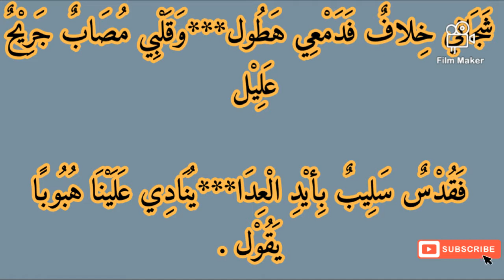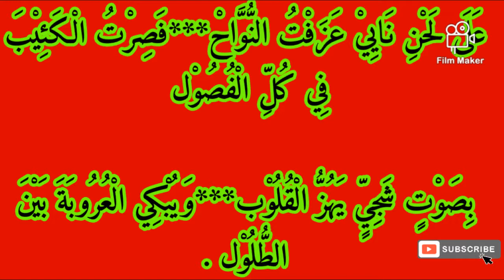من روائع القصائد :شجاني خلاف نظم جلال الدين الوافي .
أشعار عن الحب,
أشعار المتنبي,
أشعار حزينة,
أشعار العرب,
أشعار الشافعي,
أشعار الجن,
أشعار الإمام الشافعي,
أشعار الزير سالم,
أشعار يونس ايمره,
اشعار يحيى العلاق,
أشعار يونس إمره,
أشعار ياسر التويجري,
أشعار يوسف شذان,
اشعار يزيد بن معاوية,
أشعار يمنيه مدح الصديق,
أشعار يوم العلم,
أشعار وحكم,
أشعار وطنية,
اشعار وقصائد,
أشعار واتس اب,
أشعار وحكم جميلة,
أشعار وئام كمال الدين مكتوبه,
أشعار وطنية عن دارفور,
اشعار وطنية سودانية,
اشعار,
أشعار هشام الجخ,
أشعار هشام الجخ عن الحب,
أشعار هوميروس,
أشعار هجاء,
أشعار هشام الجخ كلها,
أشعار هزلية,
اشعار هشام الجخ حزينة,
أشعار هارون الرشيد,
أشعار نزار قباني,
أشعار نزار قباني عن الحب,
أشعار نزار الفارس,
أشعار نزار فارس,
أشعار نزار قباني عن الشوق,
أشعار نزار قباني بصوت كاظم الساهر,
اشعار نازك الملائكة,
من أشعار المتنبي,
من أشعار الزير سالم,
من أشعار الشافعي,
أشعار محمود درويش,
أشعار مكتوبة,
أشعار محمود درويش في الحب,
أشعار مهند العزاوي,
اشعار مرتضى حرب,
أشعار مضحكة جدا,
أشعار مالك بن الريب,
أشعار منوعة,
أشعار للحبيب,
أشعار للأم,
أشعار للأطفال,
اشعار ليبية,
أشعار حب,
أشعار ليبيه ع الجرح,
أشعار لتقديم برنامج ثقافي,
أشعار ليبيه عن الصبر,
اشعار حزينه,
اشعار حب,
اشعارات ايفون,
اشعارات,
اشعار نزار قباني,
اشعار الزير سالم,
اشعار عن الحب,
أشعار كاظم الساهر,
أشعار كريم العراقي,
أشعار كتابه عن الحب,
أشعار كتابه,
أشعار كاظم,
أشعار كتابه حزينه,
أشعار كليب,
أشعار كتابة عراقية,
أشعار قيس,
أشعار قيس بن الملوح,
أشعار قديمة,
أشعار قصف جبهات,
أشعار قصيره,
أشعار قصيره كتابه,
أشعار قصف,
أشعار قصيره عن الحب,
أشعار فزاع,
أشعار في مهب الريح,
أشعار فراق,
أشعار في الحب,
اشعار فصحى,
أشعار في مدح الرسول,
أشعار في الغزل,
اشعار فرنسية,
أشعار غزل,
أشعار غزل وحب,
أشعار غزلية,
أشعار غازي القصيبي,
أشعار غرور,
أشعار غزل للحبيب,
أشعار غزل كتابة,
أشعار غزل عراقي,
أشعار عربية